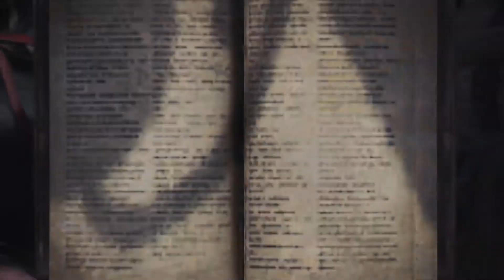Monster Hunter: World_Father and son wrecking those beasties